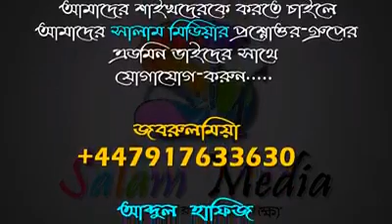বড় ভাইকে তু বলে ডাকলে কি গোনাহ হবে ᴴᴰ┇শাইখ সাকিব আল বুখারী